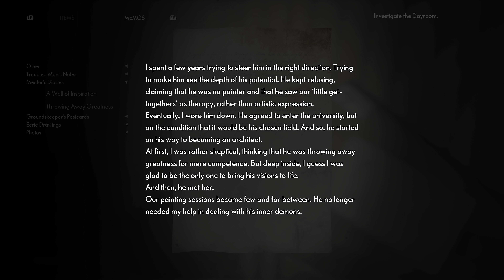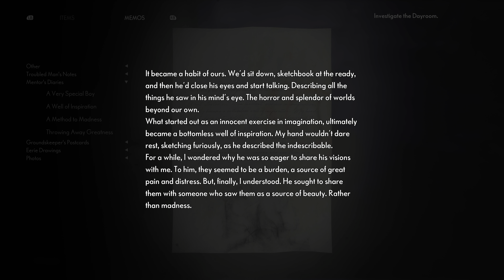The Man in the Mirror! JesterJE plays The Medium on Xbox Series X in 4K Episode 8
Fellow Gamers! It’s episode 8 of the Medium, an Xbox exclusive horror mystery on Game Pass, and it gets pretty crazy. Marianne explores the dayroom and learns more about some of the people that are tied up in this mystery.  Come check my 4K gameplay, have fun with my commentary, and enjoy my intro.